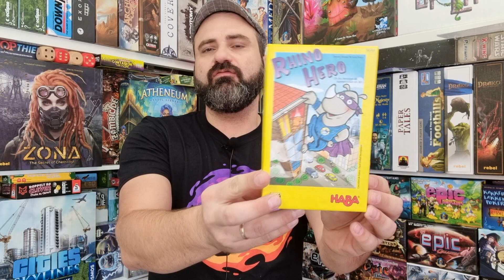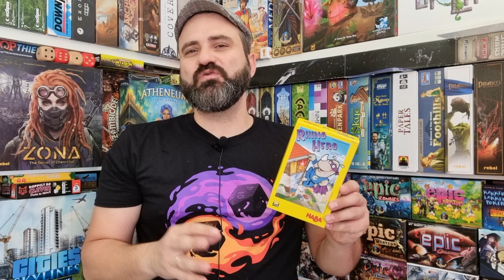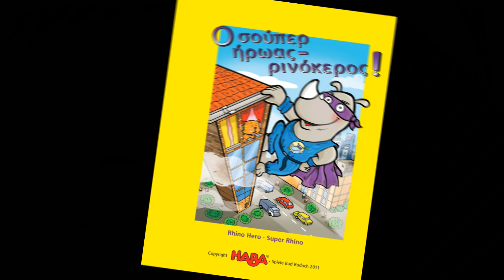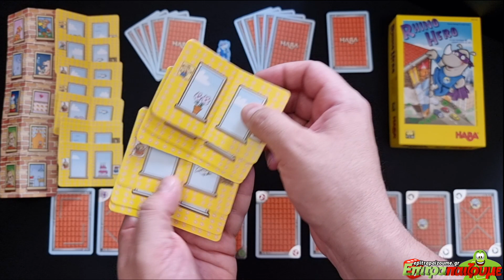Ο Σούπερ Ήρωας Ρινόκερος! (Rhino Hero) - How to Play Video by Epitrapaizoume.gr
επιτραπέζιο παιχνίδι Ο Σούπερ Ήρωας Ρινόκερος! (Rhino Hero)
★ |  Παίζουμε Ασταμάτητα...